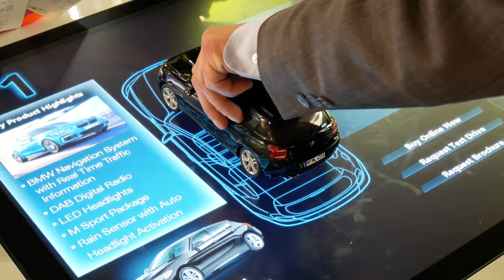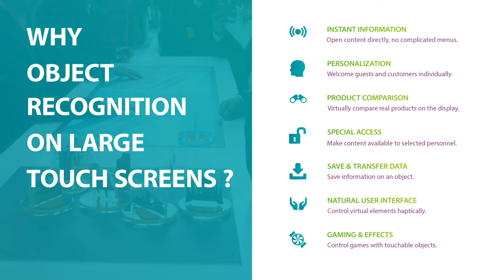Object Recognition for Touchscreens, Tables, Kiosks & Videowalls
Innovative object recognition / detection for all multi touch screens, displays, tables, kiosks & videowalls. 🔥 Click on 'Show More' for details (...)

Complement your touchscreen by adding object recognition - no need of expensive hardware, simply add our software plugin. Use innovative object detection in your applications to perform certain operations and to open elements like widgets or apps. Touchscreen object recognition works with all common technologies: Capacitive (PCAP), Infrarad (IR), InGlass(TM), Optical.

Interactive digital signage solutions can be used in many areas: Take advantage of the combination of multitouch screens with ready-to-use, customizable apps for retail, point of sale, shopping malls, hotels, banks, museums, airports, cinemas, bars, clubs, public spaces, trade shows, exhibitions, events - and many more!

ABOUT EYEFACTIVE
Touch future. Together! eyefactive is the leading provider of large-scale multitouch screens, tables, steles, kiosk terminals & videowalls - hosting the world's first specialized app store for customizable touchscreen software. A pioneer of large-scale touch technologies since 2009, the company from Hamburg has been developing interactive systems with unlimited support for multitouch, multiuser and object-recognition.